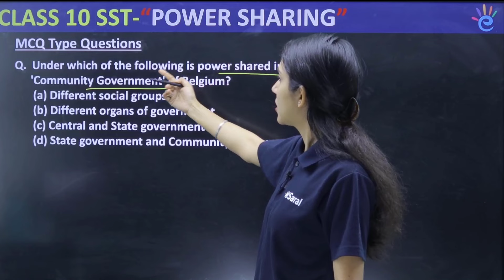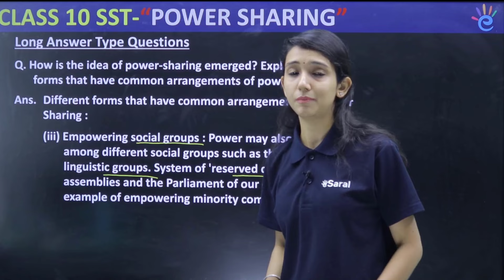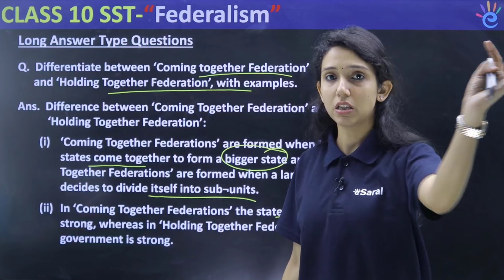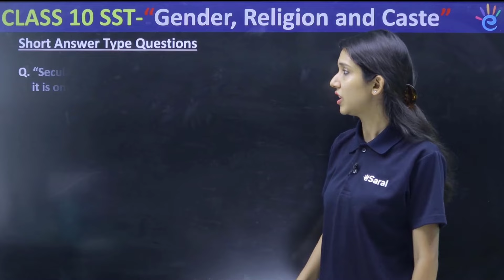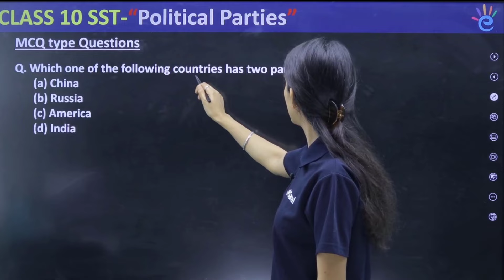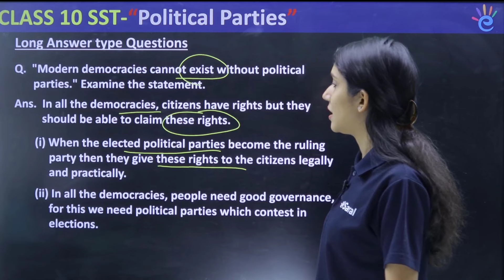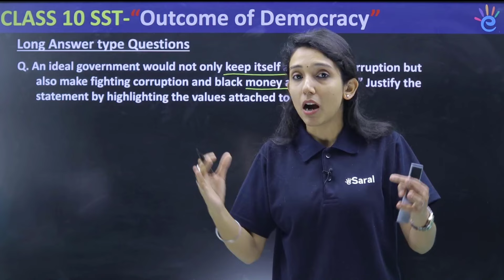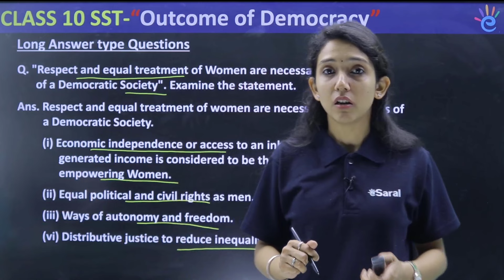CBSE Class 10 Civics Important Questions | CBSE Class 10 Social Science Board Exam 2024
CBSE class 10 civics important questions | Class 10 civics important questions 2024 | Class 10 political science important questions | Civics class 10 most important questions | Class 10 social science important questions

Are you preparing for the CBSE Class 10 Social Science Board Exam 2024? Make sure to check out our video on important questions for CBSE Class 10 Civics. Get ready to ace your exam with these essential topics and boost your score!